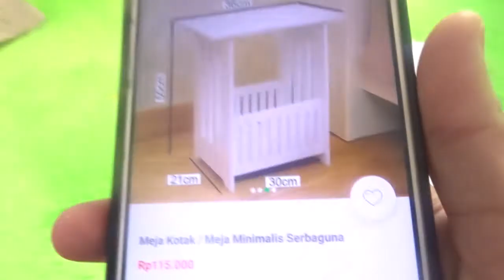Unboxing dan Rakit Meja Kotak Minimalis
Coffee Table dengan bentuk persegi terbuat dari Kayu Wpc memberikan kesan elegan dan minimalis pada dekorasi rumah anda dengan harga yang terjangkau, dapat menemani waktu santai anda dan dilengkapi dengan rak untuk menyimpan koran atau majalah

Produk berkualitas buatan Mesin, bukan produk buatan tangan sehingga terjamin akurasi dan juga furnishing yang jauh lebih rapi sehingga membuat ruangan rumah anda lebih indah terlihat.

Size: 36cm*24cm* tinggi50cm